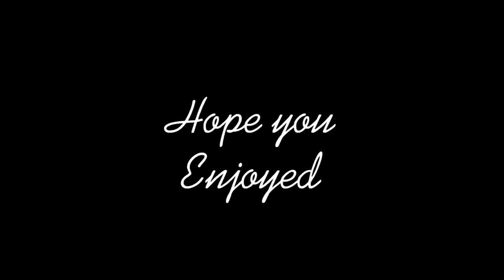100 subscriber special (MONTAGE)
Song:Royalty by Egzod